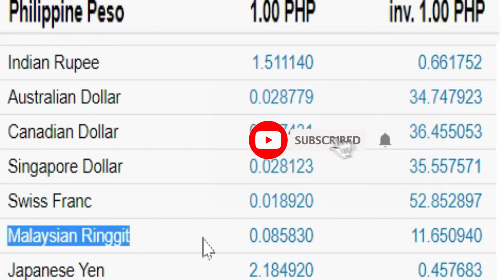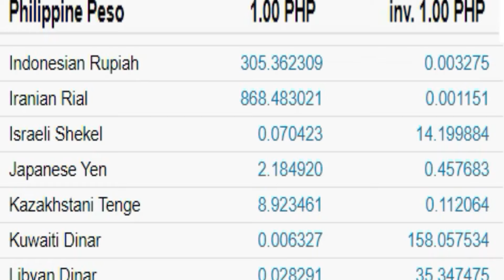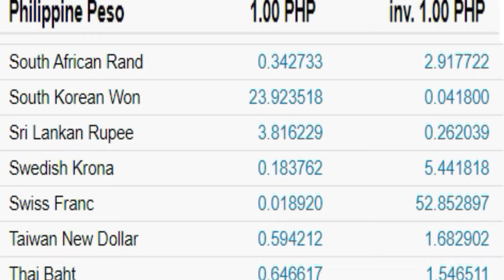philippine peso to us dollar l philippine peso exchange rate today l riyal to philippine peso